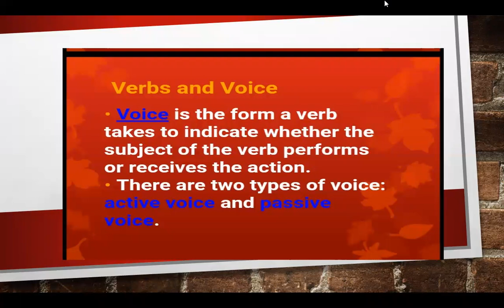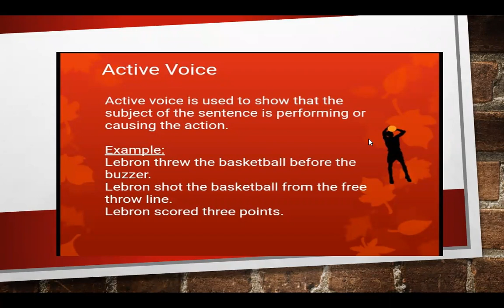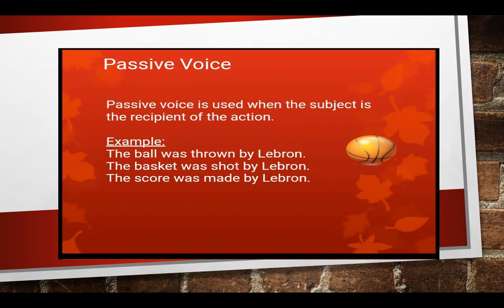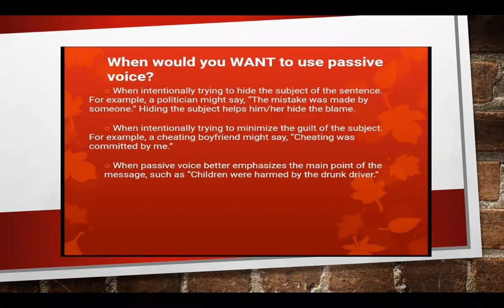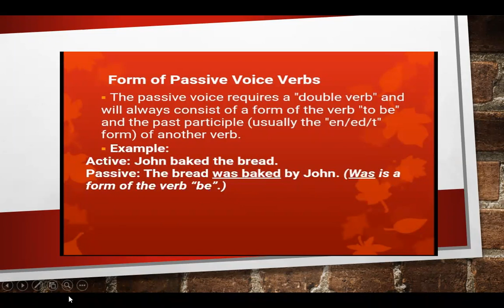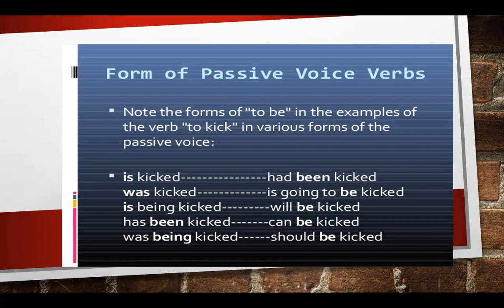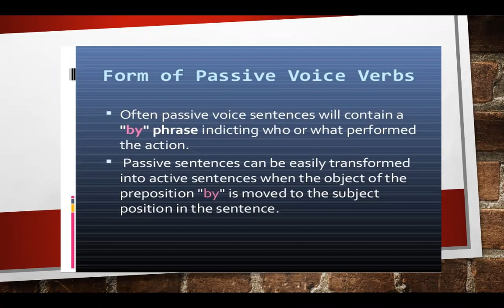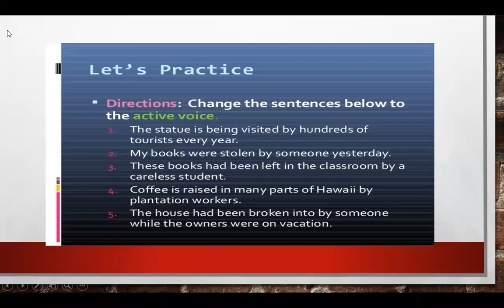English (17082020) 10 AB